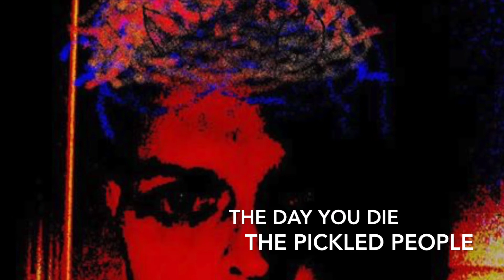The Day You Die - The Pickled People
This is from a collection called The Pickled People Gherkin Off Volume 13: The Buffet.  Composed and performed by David Brawner

CURRENT RELEASES AVAILABLE:

The Window in My Mouth in My Mind
Album On Amazon

The 78 Hour Album: It's All Down Here from Here
Album On Amazon

Bad Weather Ahead
Album On Amazon

If I Was Me, Would I You?

The Ghost of Robert Oliver Boss: Unearthed, Examined, & Reburied With New Life
Album On Amazon